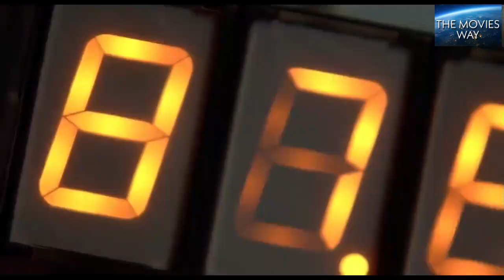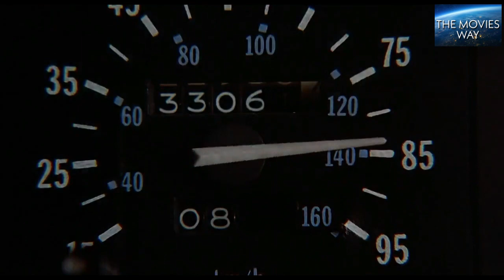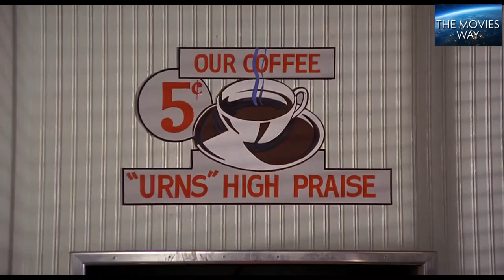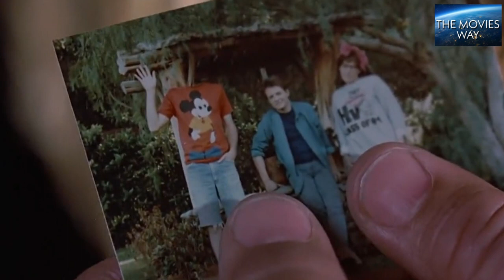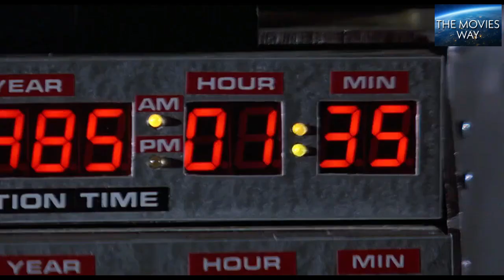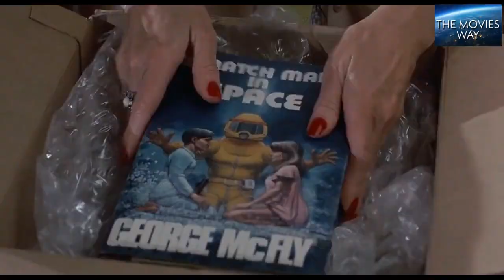Back To The Future (1985) Movie Explained in Hindi | Time Travel/Sci-Fi Movies in हिन्दी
Movie - Back to the Future (1985)
Genre - Sci-fi/Comedy
IMDb - 8.5/10, Rotten Tomatoes - 96% , Metascore - 87% , Google Users - 95% Liked

Marty McFly, a typical American teenager of the Eighties, is accidentally sent back to 1955 in a plutonium-powered DeLorean "time machine" invented by a slightly mad scientist. During his often hysterical, always amazing trip back in time, Marty must make certain his teenage parents-to-be meet and fall in love - so he can get back to the future.

This is the part 1 of the series Back to the Future. I will try to bring the explanation of Part 2 and 3 also. If there is any mistake I made please bear with it. I will try to improve in the coming videos.

00:00 Intro
01:37 Movie Explained
12:23 Ending Explained

Tags--

Back to the future movie explained in hindi
back to the future movie in hindi
back to the future movie hindi explanation
time travel movie in hindi
time travel movie explanation
time travel movie explained in hindi
time travel movies in hindi
bootstrap paradox concept
predestination paradox concept
movies explained in hindi
hollywood movies hindi explanation
sci fi movies in hindi
latest sci fi movies hindi explanation
hollywood movie explained in hindi
new sci fi movie explained in hindi
hollywood in hindi
latest sci fi movie in hindi
new horror movie in hindi
horror movie explained in hindi
Audition (1999) Ending Explained | Haunting Tube
Miss Storyteller
Movie Insights
Bollywood Silver Screen
Movies Explainer

LOOPER MOVIE EXPLAINED / TIME TRAVEL / समय यात्रा
Time Travelling House Ending Explained | The House (2006) Explained in Hindi
Reset (2017) Time Travel movie explained in hindi hollywood movies explained in hindi
Time Travel Experiment Ending Explained | Beyond The Sky 2018 Explained In Hindi
12 Monkeys(1995) Movie explained in Hindi along with Predestination Paradox & Ending
TIMELINE (2003) Movie Explain in Hindi || Ending Explained in Hindi || Movie Explainer
Primer(2004) movie explained in hindi along with ending - Primer फिल्म में आखिर होता क्या है?
THE PHONE  / TIME TRAVEL / past से आया future में एक अनोखा Call
DEJA VU MOVIE EXPLAINED / SCIENCE FICTION, TIME TRAVEL STORY.
BACK TO THE FUTURE MOVIE ( HINDI EXPLANATION ) / समय यात्रा
Time Travel Cult Explained | Sound Of My Voice (2011) Explained In Hindi
Time Trap (2017) Explained in Hindi | Amar Banne Ka Jhil
A Dangerous Method Movie + Real Story Explained in Hindi | Dangerous Method 2011 Film Ending Explain
THE GIRL WITH ALL THE GIFTS (2016) Explained In Hindi
Insidious: Chapter 2 (2013) Film Explained in Hindi/Urdu | Horror Insidious 2 Evil Summarized हिन्दी